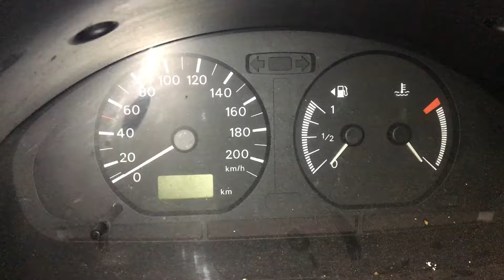T3061 ДВС (Двигатель) Mitsubishi Space Star 1.3i 4G13